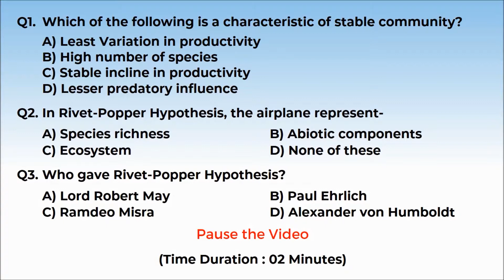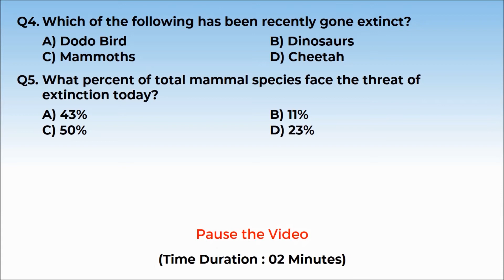12B15.3 Recall Test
Chapter: Biodiversity and Conservation